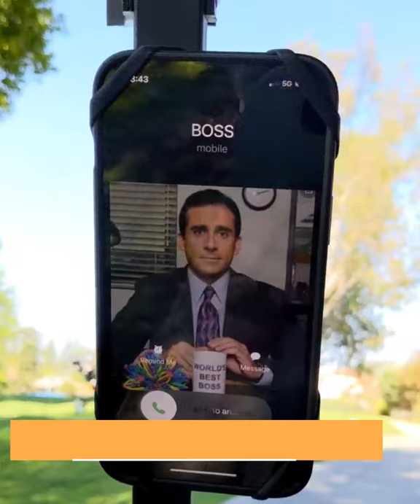Golf Cart Phone Caddy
The best solution to use your phone on the golf course!